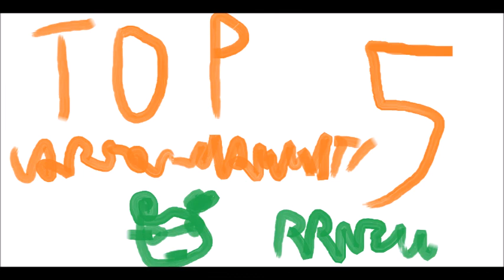TOP 5 I miei cartoni animati preferiti Paolo Paoli NEW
Ciao a tutti amici oggi è la mia prima TOP 5 che le mettero ogni giovedi sul mio canale Paolo Paoli NEW e oggi parleremo dei miei cartoni animati preferiti da me!!!
METTETE PIU' MI PIACE
CONDIVIDETE E COMMENTATE
2021 Paolo Tube Production tutti diritti riservatti.